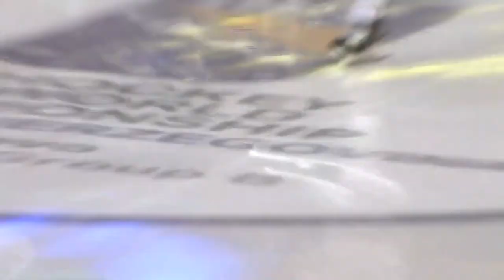2022 ICE HOCKEY U18 WORLD CHAMPIONSHIP BIH - RSA GAME 2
BIH - LUX
2022 ICE HOCKEY U18 WORLD CHAMPIONSHIP
Bosnia and Herzegovina
Sarajevo
Division III - Group B

SVJETSKO JUNIORSKO PRVENSTVO U HOKEJU
OLIMPIJSKA DVORANA
JUAN ANTONIO SAMARANCH
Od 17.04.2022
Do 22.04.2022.